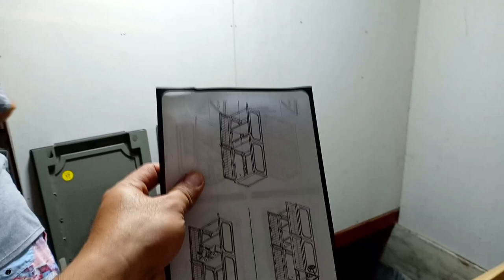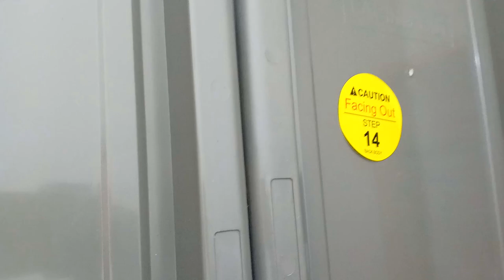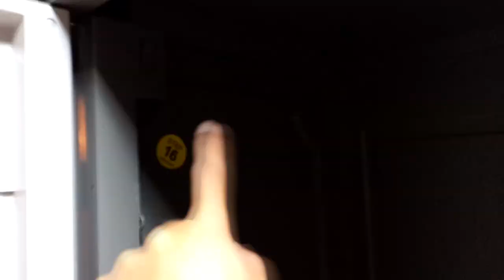Galing ng Misis ko siya na daw bahala XD | Selfspace Wardrobe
Sa video na ito ay pinakita namin kasama ang missis ko paano namin binuo ang Selfspace Wardrobe na nabili namin sa SM. 3,999 pesos ang bili namin. Enjoy watching mga boss :))